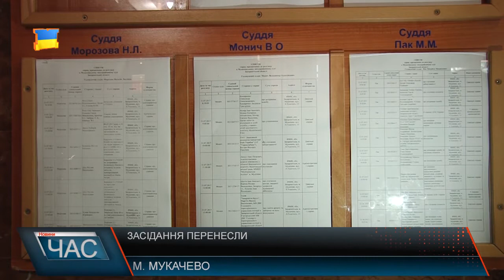Суд у справі підприємця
Судове засідання мало відбутися об 11 годині. Позивач прийшов заздалегідь. На дошці оголошень інформація з годинами, суддею, позивачем, відповідачем та назвою справи є.Проте об 11-й позивачу кажуть: суддя на лікарняному, а тому засідання переносять. Про стан здоров’я судді інформує й прес-секретар Мукачівського міськрайонного суду. Проте позивач, представники народної ради Мукачівщини та волонтери, які прийшли його підтримати - у відсутності судді вбачають саботаж, кажуть, навіть якщо суддя хворий, то чому графік судових засідань з його прізвищем у суді висить, тим більше якщо зважати, що на лікарняному він з 19 липня. Позивач та активісти пішли до головного судді, проте його на робочому місці також не виявилося.Не менше запитань викликає відсутність відповідачів: чи були вони попередньо повідомлені про перенесення засідання чи просто зігнорували його -питання. Засідання перенесли на невизначений термін. Проте в суді запевнили: як тільки суддя вийде на роботу і буде призначена дата засідання – позивача обов’язково повідомлять.